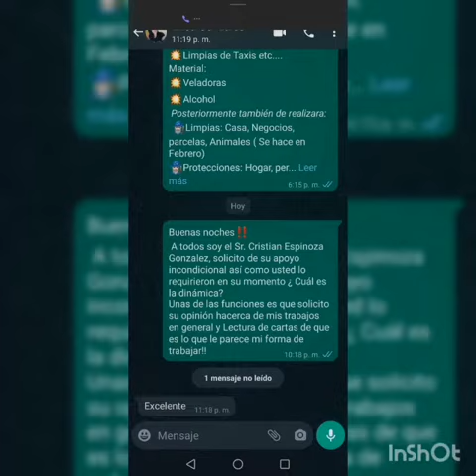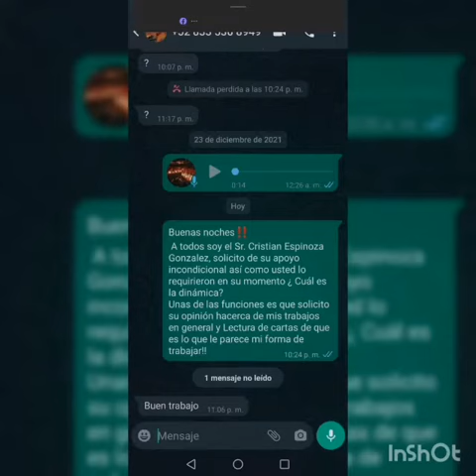brujo San Andrés Tuxtla Veracruz Cristian Enrique Espinoza González